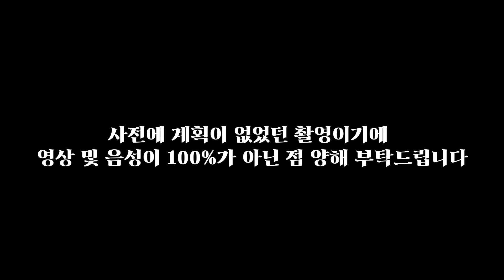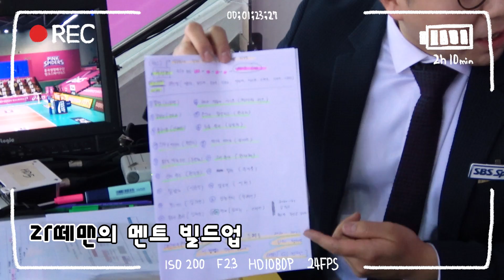V리그 챔결 우승콜과 우승인터뷰, 그 뒷이야기 [V리그]